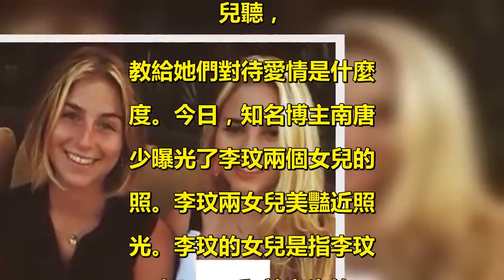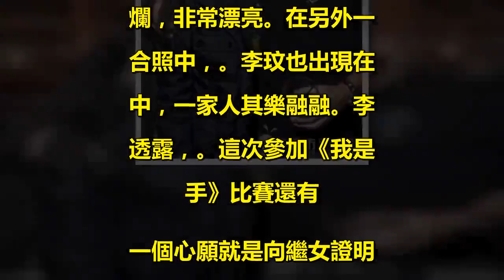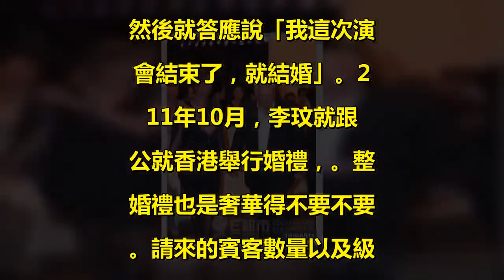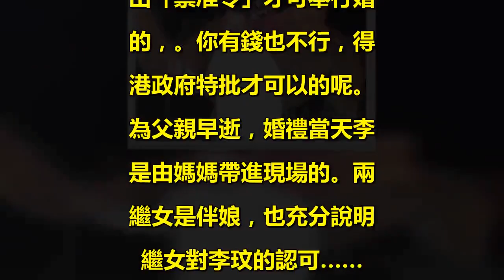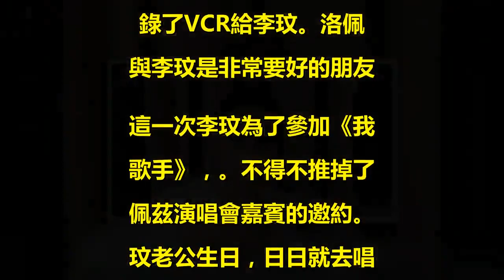李玟兩女兒近照曝光，20億老公強悍背景玩轉好萊塢巨星，兩個女兒比媽媽還美！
最近，李玟參加《我是歌手》
引起關注，
很多人對她在第二場演唱的
《愛的初體驗》印象深刻。
李玟之所以選擇這首歌，
她接受採訪時透露有很大
一部分原因是唱給剛成年的兩個女兒聽，
教給她們對待愛情是什麼態度。
今日，知名博主南唐遺少曝光了李玟兩個女兒的近照。
李玟兩女兒美豔近照曝光
李玟的女兒是指李玟丈夫Bruce和前妻生的孩子——大女兒Rachel，
小女兒Sarah。照片中的她們一頭金髮，
笑容燦爛，非常漂亮。在另外一張合照中，
李玟也出現在其中，一家人其樂融融。李玟透露，
這次參加《我是歌手》比賽還有
一個心願就是向繼女證明自己的實力，
因為現在和女兒出門，
有時候會碰到熱情粉絲要簽名，
女兒們總是覺得很奇怪。所以，
她也想借這個機會向2個寶貝證明
「我也曾經有這些瘋狂歌迷」，
希望能藉由好成績「讓她們覺得我的繼母很強。
李玟的老公樂裕民（BruceRockowitz）
是利標品牌有限公司行政總裁，加拿大籍，
長期待在香港總部。
身家據說有個20億+！在臺北開設有瑜伽中心，
在美國也有許多事業，
2010年和2011年連續兩年被美國權威雜誌評為世界50大CEO。
也曾是李澤楷ColbyNetLtd公司的拍檔。
看個人資料果然牛逼哄哄。據悉，
李玟2003年在一個派對上認識了現在的老公，
兩人在一起8年才舉行婚禮。
樂裕民當時身邊帶著2個女兒，
等於說李玟嫁過去的話，
要當人家的後媽。
樂裕民其實一直有求婚，
但李玟遲遲不肯定答應，
樂裕民還曾砸幾千萬的台幣租了
一架私人飛機給李玟去趕通告，
這男票也是貼心得舉世無雙了！
2010年李玟生日的時候，樂裕民再度求婚，
這次終於成功了
，但是礙於李玟在開世界巡迴演唱會，
然後就答應說「我這次演唱會結束了，就結婚」。
2011年10月，李玟就跟老公就香港舉行婚禮，
整個婚禮也是奢華得不要不要的。
請來的賓客數量以及級別
，整個婚禮的花費超過1.5億……婚禮舉辦的地方不是你想去就能去，
不是你有錢就能去的。原來，
李玟的婚禮舉辦地是香港環球貿易廣場100樓還有邵氏影城舉行婚宴，
其中邵氏影城更是由政府發出「禦准令」才可舉行婚禮的，
你有錢也不行，得香港政府特批才可以的呢。
因為父親早逝，婚禮當天李玟是由媽媽帶進現場的。
兩個繼女是伴娘，也充分說明了繼女對李玟的認可……
李玟婚禮請來的明星大腕兒除了國內的大腕，
還有不少是好萊塢明星，
而且李玟還出動私人飛機把賓客們一一接到香港，不光有錢，
還貼心。
末代港督彭定康也帶著老婆來了。
整個婚禮現場就像一個演唱會現場。
李玟跳上去就開始勁歌熱舞。
李玟的朋友圈也是閃瞎眼，
除了本身是天後並在美國發展外，
跟這位總裁老公也有極大的關係。
小貝其實就是因為做生意而跟李玟老公變成朋友的。
小貝40歲生日
，在摩洛哥舉辦生日趴體，
李玟跟她老公就是受邀賓客。
小貝當天晚上還給李玟牽駱駝。
絕望主婦裡那個伊娃也去了。
而且小貝在香港工作，
離開前還要跟李玟聚個會吃個飯。
而且13年李玟當夢之聲評委時，
小貝跟貝嫂還發了VCR過來。
洛佩茲也錄了VCR給李玟。
洛佩茲與李玟是非常要好的朋友，
這一次李玟為了參加《我是歌手》，
不得不推掉了洛佩茲演唱會嘉賓的邀約。
李玟老公生日，日日就去唱歌助興……
跟GAGA姐也是這種可以互相依偎的關係。
另外，99年MJ在韓國好友慈善演唱會上，
李玟是唯一一個亞洲歌手被邀請上臺唱歌的。
李玟跟老公雖然認識這麼久，
結婚也4年多，但依然是恩愛。
然後很多人一直催李玟生娃，但她說現在有個兩個繼女，
很幸福。from：掰掰